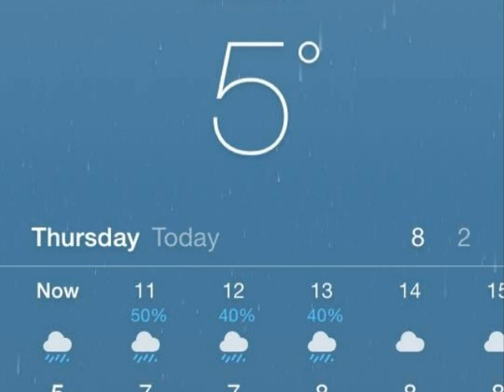Winter in Cyprus 2014 2015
In the Bleak Cyprus Winter